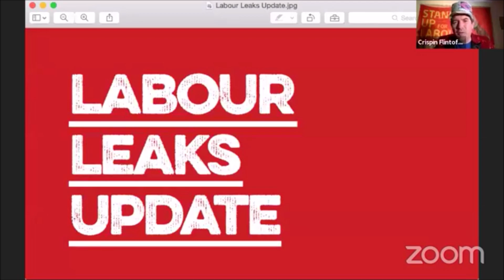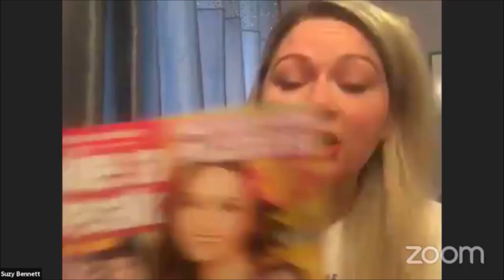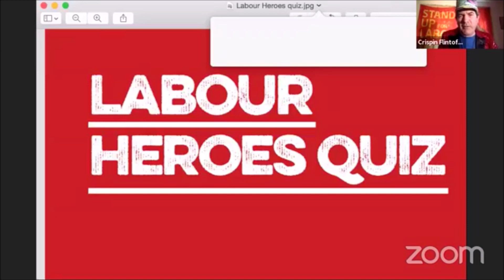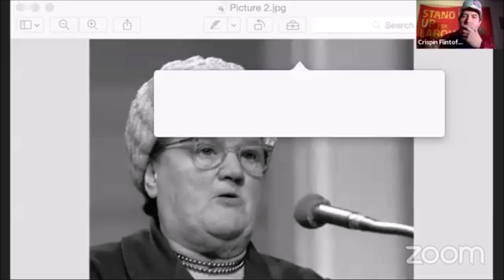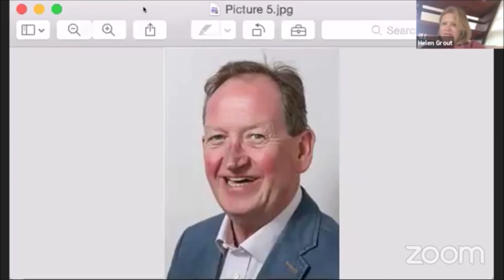Stay Home for Labour #19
Stay Home for Labour's 19th show features a discussion on the role of Momentum, a Labour leakers update, our regular comedian plus the third 'Clash of the CLPs' between Clwyd South and North Norfolk